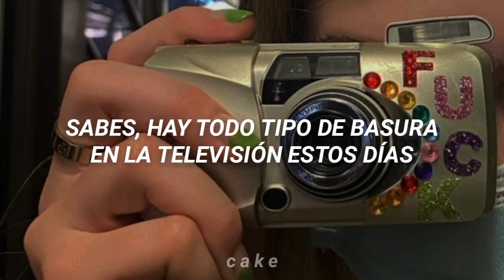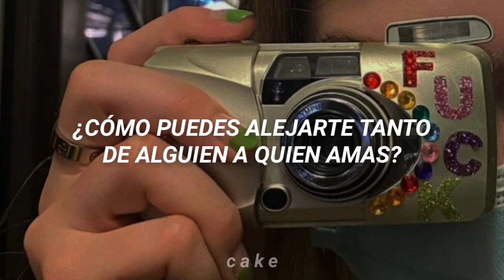declan mckenna - rapture ; [ traducida al español ]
este vídeo no es originalmente mío, es solo un lyric de una canción

canción : rapture
banda /artista : declan mckenna

LETRA :

At first, you will find
A prophecy of what could have been, you know (you know)
You know, there's all sorts of crap on the TV these days
Now you won't live after such disaster
You're a lot full of smashed-up cars
Cross hatched in the metal when you're cracking up
But you're part of the pack, pup
You're part of something bigger than the laws of nature
Mrs Thatcher
Your cruel heart navigates the world we live in
With its anger
Going nowhere, coming atcha

Rapture in my head
I keep looking up like I'm already dead
Rapture, oh my lord
I've been playing catch up
I'm already bored

God tell me I sure am on the list
How can you make yourself so scarce from someone you love?
Oh, it don't make sense
Your love is never better than the morning after (morning after)
Mother Nature, coming atcha

I'm already bored
I'm already bored

'Cause it's a rapture in my head
You said this is all
I'm already dead
Rapture in your head
You said stop
I'm already dead
Dead, dead, dead, dead, dead
I'm already dead